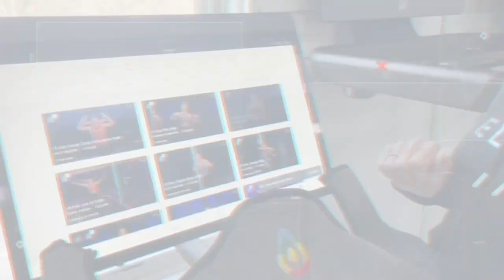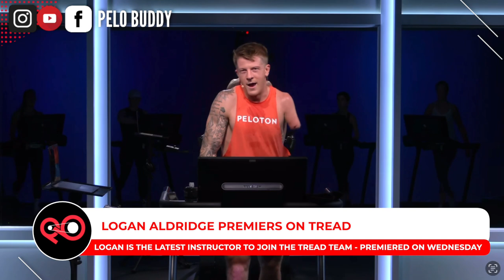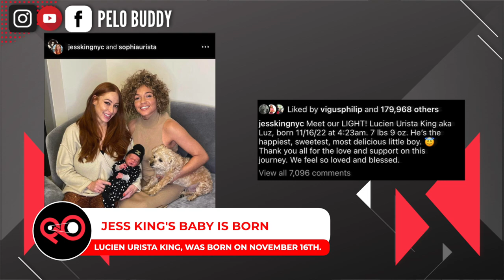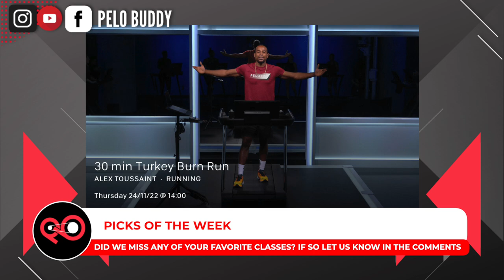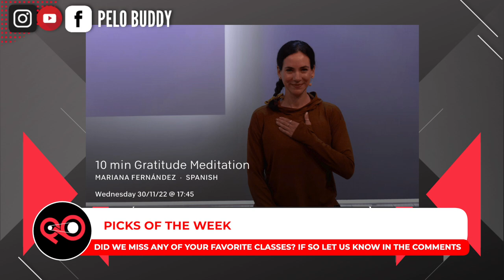Pelo Buddy TV #109 - Daniel McKenna's classes removed from Peloton, Logan Aldridge on Tread & more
Welcome to Episode 109 of Pelo Buddy TV, an unofficial Peloton podcast and Peloton News show.  This week, our top Peloton news stories include:

- Daniel McKenna’s classes removed from Peloton.
- Daniel’s wrongful termination lawsuit is dismissed.
- Logan Aldridge is now teaching Tread classes and his premiere was Wednesday night.
- Jess King’s baby, Lucien Urista King, was born on November 16th.
- More than 14,000 people took Alex’s live Turkey Burn class, and 43,000 people were on Robin Arzon’s ride.
- A Taylor Swift “Midnights” artist series took place last week.
- Peloton also announced a special Mariah Carey artist series that took place this past weekend.
- The final episode of LOL Cody aired on Thursday, and there was a wrap party at PSNY on Friday.
- Peloton has new “5K Pace Setter” outdoor audio classes to help guide you to a certain 5K time.
- There are also new mobility classes available to increase joint & muscle range of motion.
- Peloton released new “Extra 10” classes this week.
- Jess Sims is back with a live Saturday 60 class on December 10th.
- Matt Wilpers & Ash Pryor filmed some scenic rowing classes in California.
- Barry McCarthy said the Peloton Row is currently being certified for a UK release.
- Rumors are indicating that the Peloton Tread will be launching in Australia soon.
- Peloton can now integrate with the Google Health Connect platform.
- You can now see your streak for any month, and see workouts for any day in the web browser.
- There is a week-long flash challenge to encourage members to play the Peloton Lanebreak game.
- There is also a Holiday flash challenge in December with a badge you can earn by taking Holiday classes.
- Former CEO John Foley & other Peloton executives have been sued over alleged insider trading.
- Peloton extended the Black Friday sale through Dec 6, and doubled some of the discounts.
- Happy Birthday to Bradley Rose & Jenn Sherman!
- Kendall Toole was interviewed in WonderMind.
- Robin Arzon’s 3for31 challenge is back.
- Amanda & John share community members, and their own, class picks of the week (Full list & links to each class on the show notes page on our website)

This episode is hosted by Amanda Segal (Seglo3) and John Prewitt (Kenny_Bania)

00:00 Intro
07:57 Daniel McKenna's Classes Removed
10:00 Logan Aldridge on Tread
15:40 Jess King's Baby Born
18:56 Turkey Burn Stats
22:46 Taylor Swift Series
24:48 Mariah Carey Series
27:57 LOL Cody
34:36 5k Pace Setter
37:31 Mobility Classes
39:38 Meditation Program w/ Aditi
42:14 More Extra 10 Classes
43:41 Jess Sims back Live
46:06 Scenic Rows from CA
48:10 UK Rower
49:44 Australia Tread Rumors
51:02 Google Health Connect
52:47 New Web Features
55:30 Lanebreak Flash Challenge
56:19 Holiday Flash Challenge
57:19 Insider Trading Lawsuit
59:14 Accessories on Apparel Site
1:01:40 Black Friday Sales Extended
1:05:16 Happy Birthdays
1:05:36 Instructors in the News
1:09:01 Class Picks of the Week
1:22:13 Outro